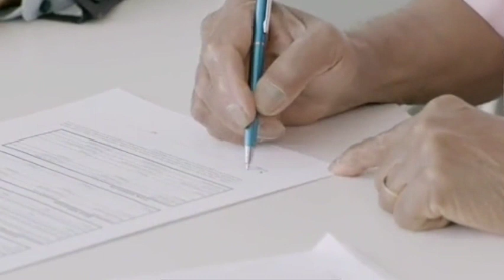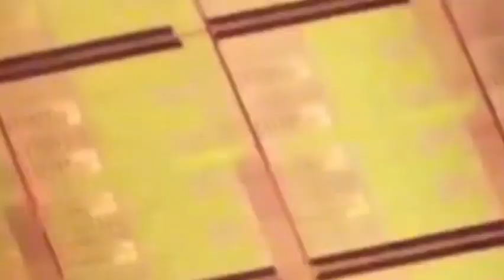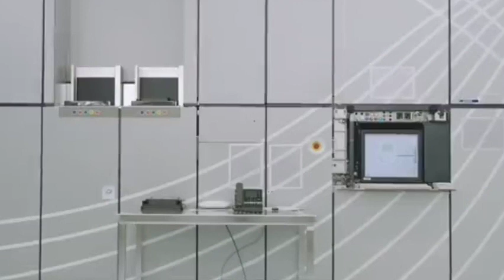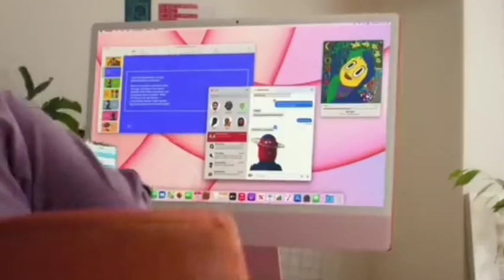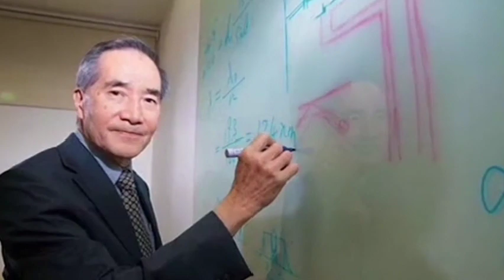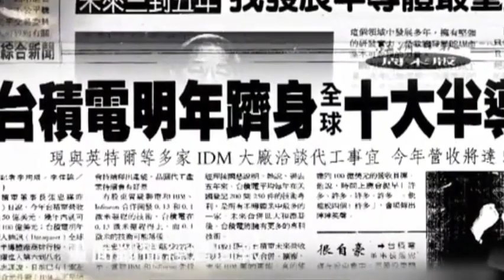TSMC's 3nm and 5nm chip processes are less upgrated. Will Intel and Samsung grab its order?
The biggest advantage of TSMC lies in the manufacturing process. In the past, 7nm, 5nm and other processes were basically TSMC in a leading position in the world. Although Samsung also has a benchmarking process, the yield rate is far inferior to TSMC. But at 3nm, TSMC seems to be out of the chain. Not only has there been no mass production, but the process improvement is limited. What is the specific performance? Will customers pay?